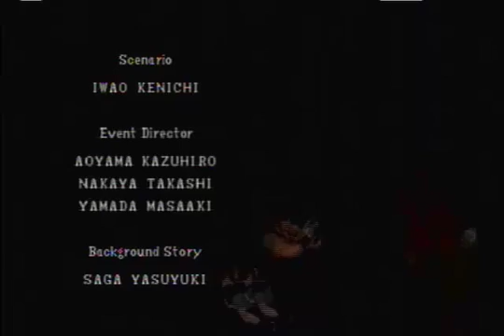let's play Resident Evil finale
it's time to really fight the tyrant, finish this game and we got the good ending